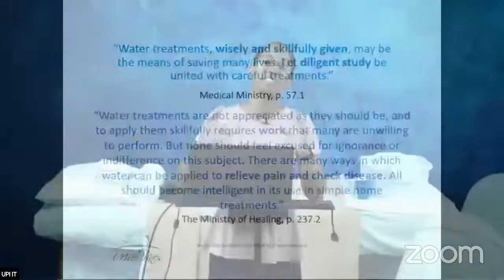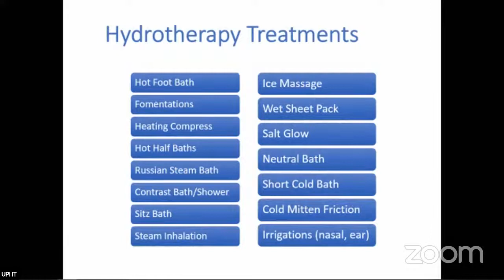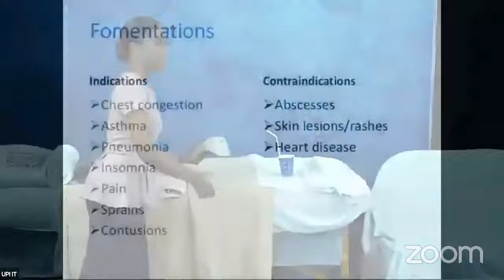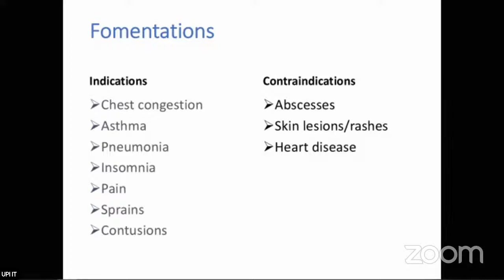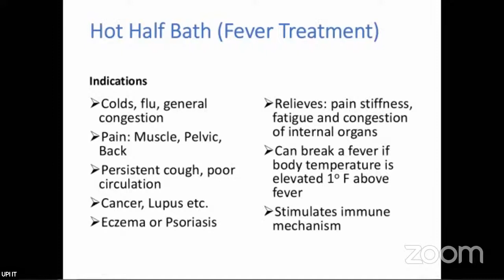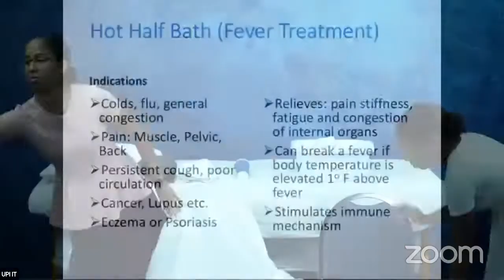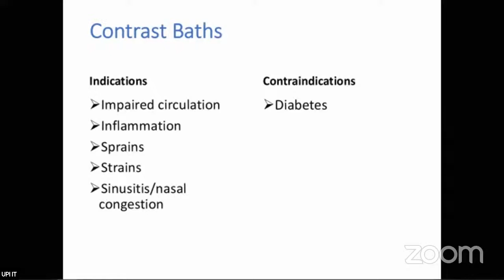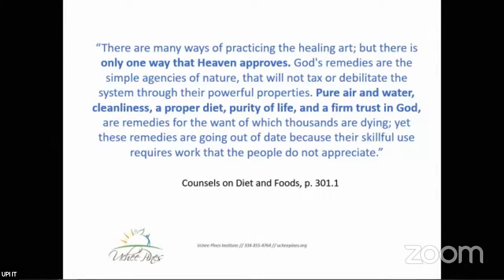Hydrotherapy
Health presentation by Sis R. Charles.